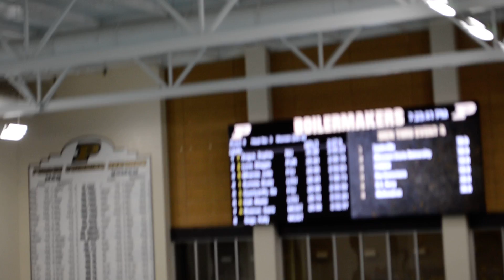Women 200 IM B Final